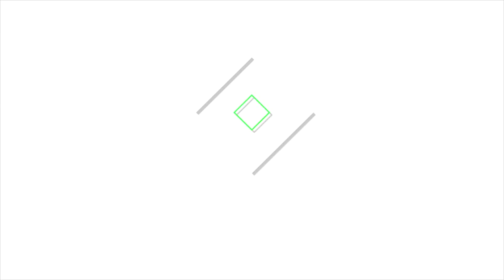Watch This BEFORE You Talk To An Army Recruiter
I just want to say thanks for the support all of you have been giving me, as I've been uploading for a few months now. I really enjoy helping you guys out and answering every question that I can. If I can make an impact on you guys and help you get the military career you want then that is awesome and it's my goal.

Things I recommend getting...
Ranger Handbook
Waterproof Watch
Waterproof Notebooks